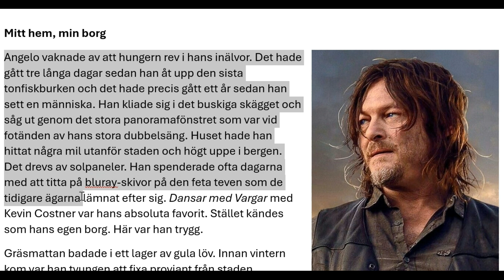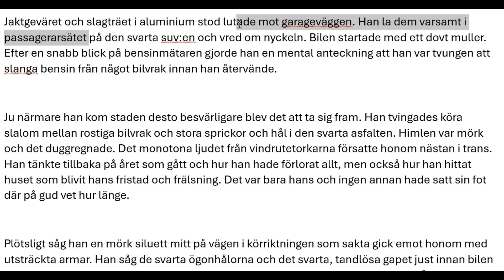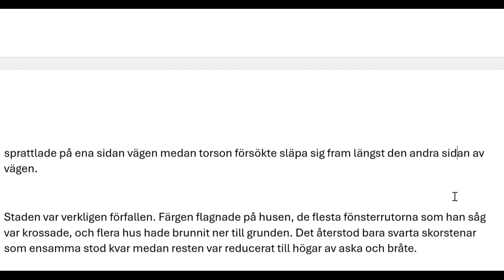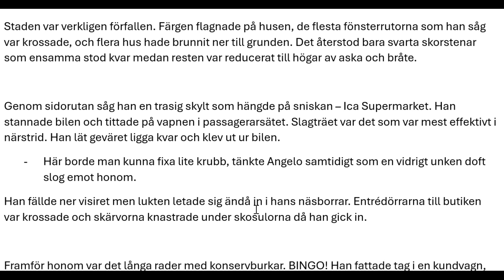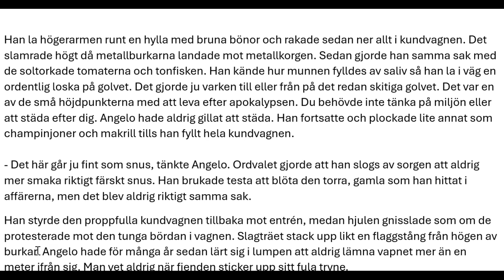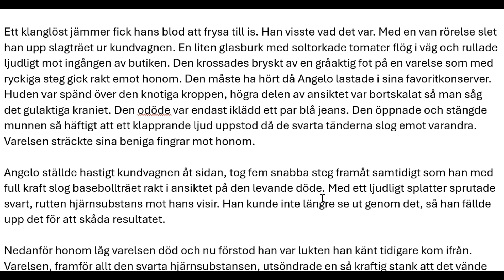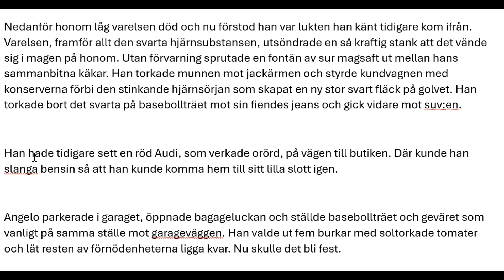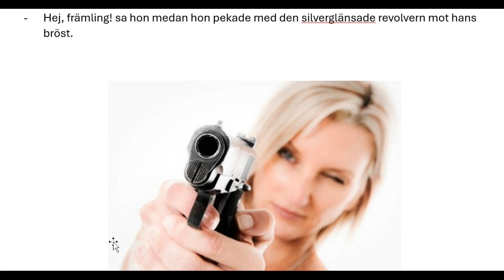Pappa Läser - Mitt hem, min borg (novell skriven av Pappa Läser)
Uppgift: Skriv en novell på en timme
Karaktär: Anthony 45 år eller Lena 17 år
Miljö: Du bor utanför en stad i Sverige. Det är höst.
Problem: Du måste klara dig efter en zombieapokalyps. Du har slut på mat och måste in till staden för att hämta förnödenheter.
Vapen: Du har ett gevär och ett basebollträ

Här är min novell.